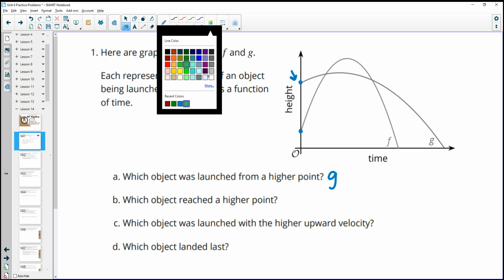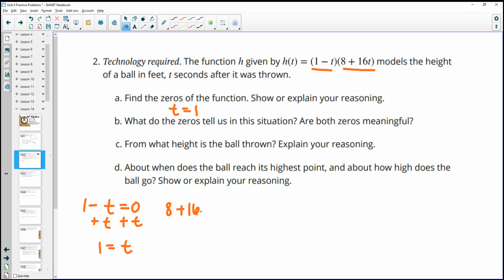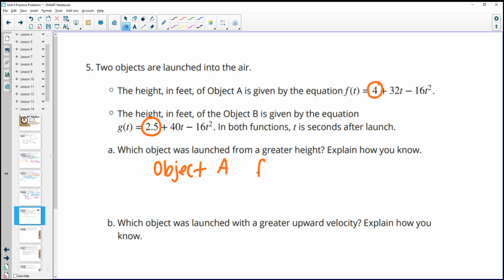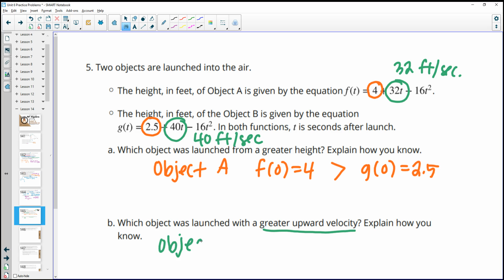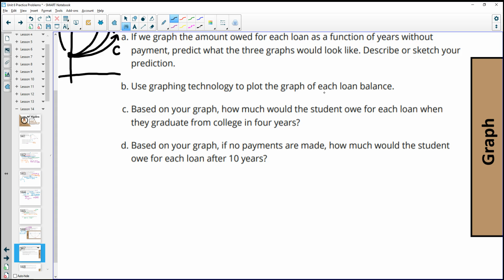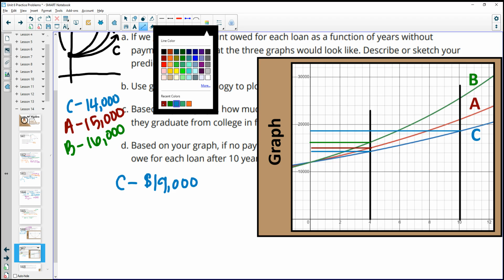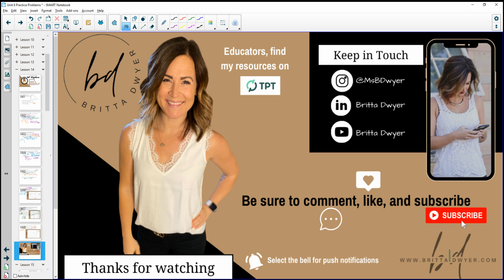Unit 6 Lesson 14 Practice Problems IM® Algebra 1TM authored by Illustrative Mathematics®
Unit Title: Introduction to Quadratic Functions
Lesson Title: Graphs That Represent Situations

Common Core Standards in This Lesson:
CCSS.HSF-IF.A.2
CCSS.HSF-IF.B.4
CCSS.HSF-IF.C.7.a
CCSS.HSF-IF.C.8
CCSS.HSF-IF.C.9
CCSS.MP1
CCSS.MP2
CCSS.MP6